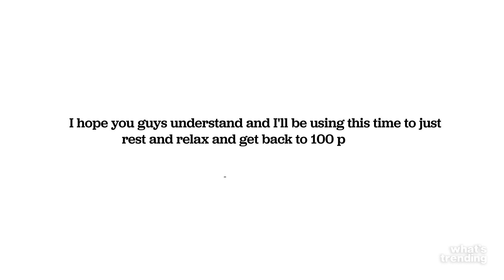Justin Bieber Updates Fans On Ramsay Hunt Syndrome | What's Trending Explained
Justin Bieber shares a video on Instagram, updating his fans on his face paralysis due to Ramsay Hunt syndrome. However, the update shows he's been able to regain some control of the nerves.